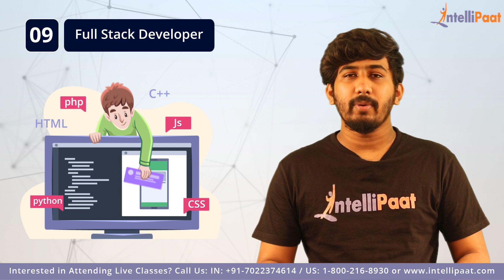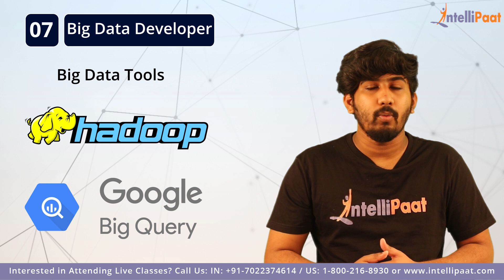Top 10 Highest Paying Jobs For 2021 | Highest Paying IT Jobs in 2021 | Best IT Jobs 2021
In this Intellipaat's top 10 highest paying jobs video, you will learn the top highest paying IT jobs today. This is a highly researched video for you to get an idea about the career you can choose to earn huge.

🔵  Following topics are covered in this session :
00:00 - Top 10 Highest Paying Jobs In 2021
00:44 - Mobile Application Developer
01:39 - Salary of a Mobile Application Developer
01:59 - Full Stack Developer
02:58 - Salary of a Full Stack Developer
03:17 - DevOps Engineer
04:09 - Salary of a DevOps Engineer
04:28 - Big Data Developer
05:23 - Salary of a Big Data Developer
05:41 - Data Engineer
06:25 - Salary of a Data Engineer
06:41 - AI Engineer
07:24 - Salary of an AI Engineer
07:41 - Information System Security Manager
08:35 - Salary of an Information System Security Manager
08:44 - Product Manager
09:23 - Salary of a Product Manager
09:40 - Cloud Architect
10:39 - Salary of a Cloud Architect
10:58 - Data Scientist
11:55 - Salary of a Data Scientist

🔵 Interested to read technological blogs?

Are you interested to learn any of the trending technology mentioned in the video? Enroll in our Intellipaat courses & become a Certified Professional All Intellipaat training are provided by Industry experts and is completely aligned with industry standards and certification bodies.

Got any questions about the top technologies to learn? Ask us in the comment section below.
Intellipaat Edge
1. 24*7 Lifetime Access & Support
2. Flexible Class Schedule
3. Job Assistance
4. Mentors with +14 yrs
5. Industry Oriented Courseware
6. Lifetime free Course Upgrade